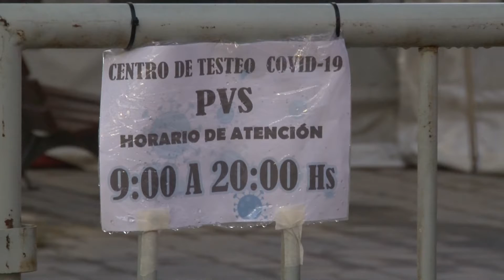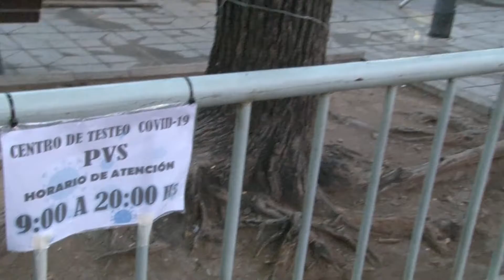Tira nota C5N COBERTURA CORDOBA DESOLADA PATIO OLMOS 2 HISOPADOS Mayo 2021